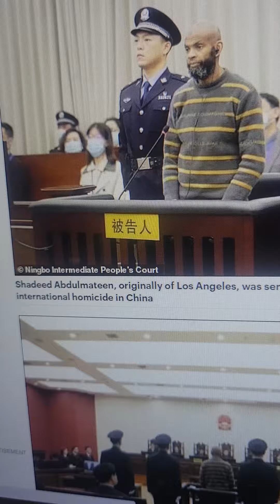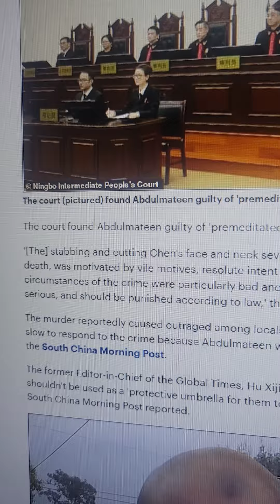PART 1 Shadeed Abdulmateen Sentenced to Death in China for Killing Ex-Girlfriend